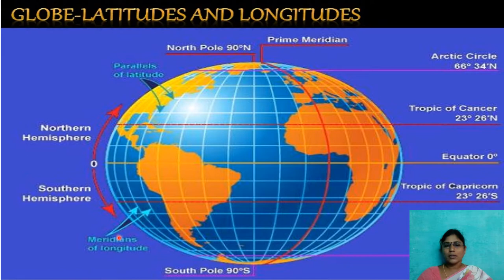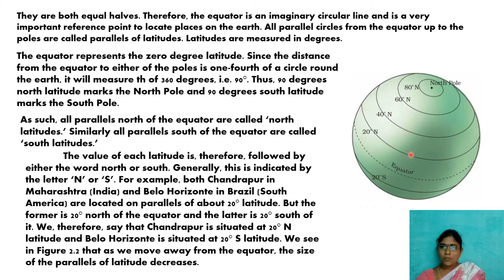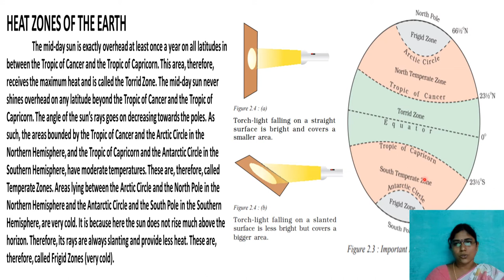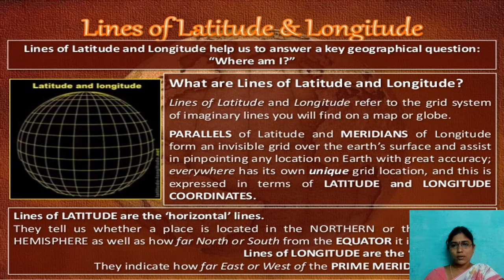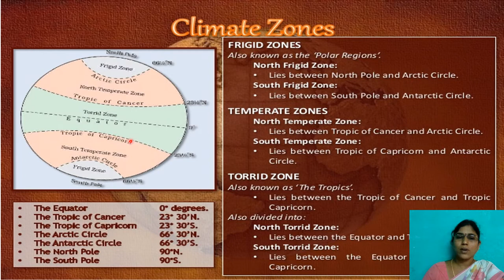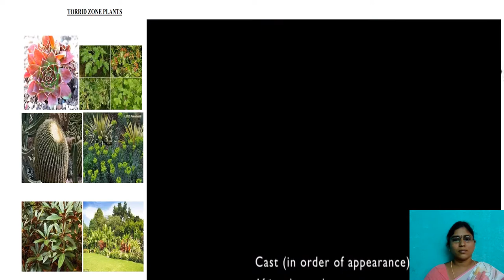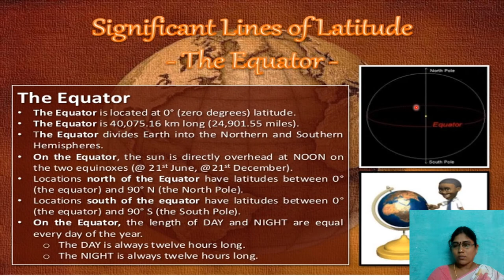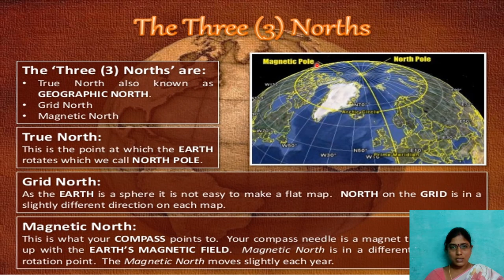GVKCV ONLINE CLASS: GLOBES: LATITUDES AND LONGITUDES PART 1 (CLASS 6 SOCIAL SCIENCE)